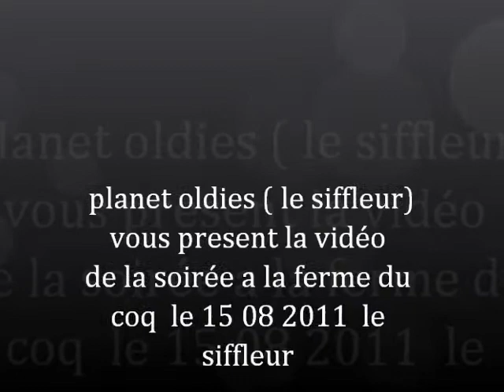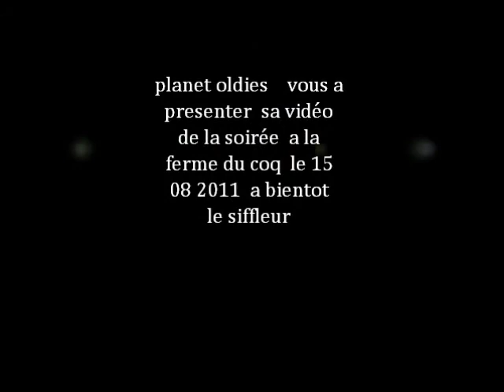planet oldies soirée a la ferme du coq a saint vast le 1408 2011